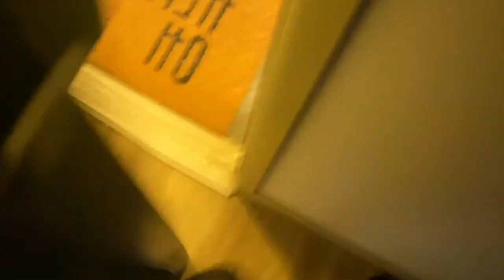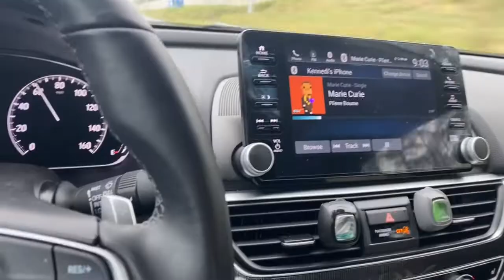GRWM for a basketball game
Playlist Music :
 Purple Rafs • Sharc & Pi’erre Bourne
 F**ck Sum • Hoodrich Pablo Juan
 Kush & Codeine • Babyface Ray
 Yes Sir • Chief Keef